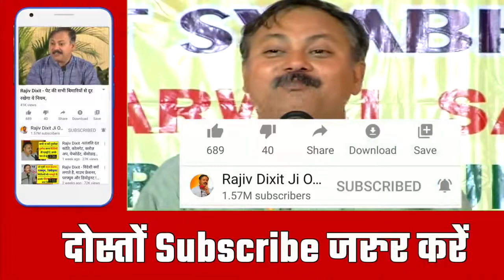GHAZWA E HIND SERIES • RAJIV DIXIT EXPOSING MORARI BAPU AND OTHER KATHAVACHAKAS BIT BY BIT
YOUTUBE HAS BANNED ME FOR 2 WEEKS STARTING TODAY AND I WONT BE ABLE TO UPLOAD ANY VIDEOS TILL 14 DAYS

ALSO I HAVE MARKED MY VIDEO GHAZWA E HIND BY KALKI AS PRIVATE LEST THEY REMOV MY CHANNEL..

WILL PUBLIC IT AFTER  2 WEEKS.

⚒️GHAZWA E HIND TO END BRAHMANVAD OF INDIA ISRAEL HINDUTTVA RSS🚩

CHECK YOUTUBE PLAYLIST OF SIKHS EXPOSING JEWS ARIAN BRAHMINS TERRORISM AND HOW BROTHERHOOD OF SAFFRON (RSS) ALONG WITH THEIR ISRAELI (Bani ISRAELI Jews Descendants of Shakuni) ANCESTORS REDUCED SANATAN DHARMA TO HINDUISM OVER THE AGES.

Lost Tribes of Israel/Darshanas/ARIANS came from Mideast (Gondwanaland became Mideast) to India in search of the Promised land of Milk and Honey of Kalki after cursed by Moses (Parshurama) for worshipping Golden Calf /Tauras/Nandi Bull and Rejecting YEHWEH/Shivaya/Elohim who split the Red sea to save israelites from Egyptians.

After coming to India they Teamed up with Moguls and removed Mideast history of Avatar Rama (Abraham/ ibrahim) and Krishna (Daud, David) from Sanskrit Scriptures Mahabharat and Ramayana. Both these Scriptures are Hijacked, manufactured and present lies, Illusions, half baked truth. Only 20-30 percent Truth.

This YouTube Playlist exposes the Terror of Jew Brahmins and how they murdered Righteous Hindu  Kings Sikh Rulers and Buddhists over these years. It is Sikhs who are the Kshatriyas but not Rajput.

Mahavatar Babaji the Teacher of All Prophets, Father of Indian Spirituality, Immortal Himalayan Yogi a Muslim Saint on the other hand kept on sending his messengers in different Religion. BHARAT IS THE LAND IF YOGIS AND BELONGS TO KRIYA YOGIS

Babaji took physical Body in his Doomsday Avtar in Nainital, North India (2000 Year after Jesus went to Heavens when the Seal of Devil Broke and Seal of Prophethood opened) and left the Body in 2008 before giving his Lectures published in Books Mahavatar Babaji's New Gospel  and Cry on Mountain by Mahavatar Babaji exposing the Falsehood and Ignorance that had grip this world for so long, Doomsday Secret, Cosmic Truths, Death, Resurrection And Ascension (Day of Judgment)

He is now present in Transmigrated Body of his brother.

Babaji exposed the Brahmins South indians Priestly class, Pope of Vatican, Jewish Rabbis and Pharisses  the Freemasons Reptilians and Satanist ruling the Planet and how they Plan to microchip everyone with Mark of the Beast 666 to bring in the Era of Antichrist Elon Musk who will control the mankind with satellites and Supercomputers.

Babaji in his own words ignited the Spark to find him in his Last physical incarnation and Books in the Hearts of those who belonged to his seed. He already initiated Kalki (North India New Delhi) at the age of 33 to spread his Gospel, Expose and punish the Culprits.

Krishna King David Born in Bethlehem, Jerusalem was the King of Jerusalem and Mother Sita was the Mother of Israel. Abrahamic religion use to worship Omega Shivalingam at the time of Jacob.

Babaji revealed the Truth of Bloodlines in his Books.

KALKI WILL ESTABLISH ISLAM ☝️